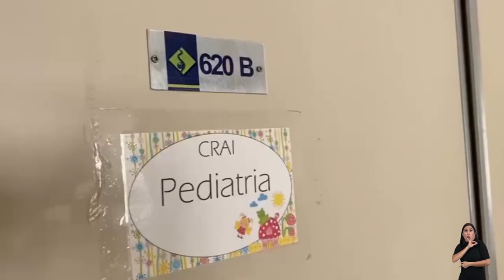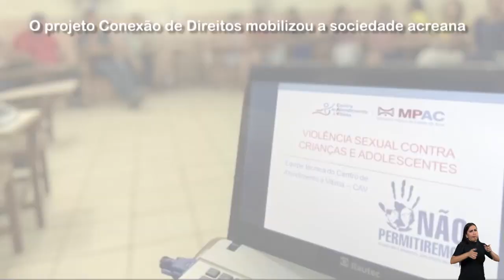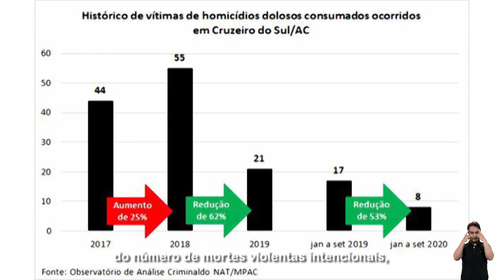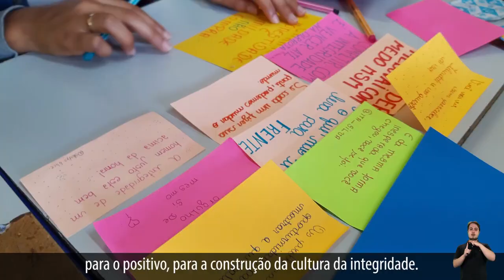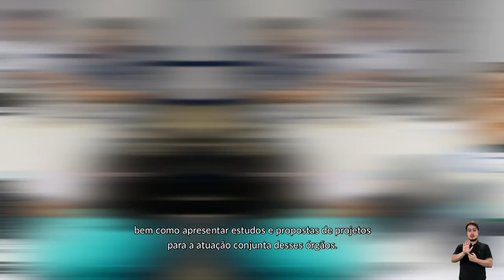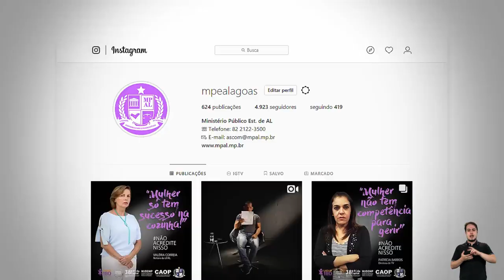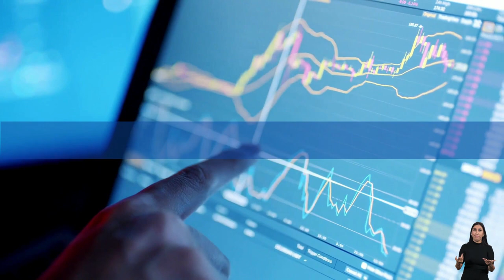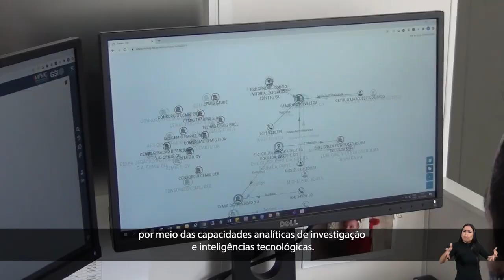Prêmio CNMP 2020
Nesta quinta-feira, 12 de novembro, a partir das 15 horas, será transmitida a cerimônia do Prêmio CNMP 2020. O evento ocorre durante o encerramento do I Congresso do Ministério Público Brasileiro.

São 27 projetos finalistas,  que concorrem nas seguintes categorias: Defesa dos Direitos Fundamentais, Transformação Social, Indução de Políticas Públicas, Redução da Criminalidade, Redução da Corrupção, Unidade e Eficiência da Atuação Institucional e Operacional, Comunicação e Relacionamento, Profissionalização da Gestão e Tecnologia da Informação.

O objetivo do Prêmio CNMP é prestigiar os programas e os projetos do Ministério Público que mais se destacaram na concretização do Planejamento Estratégico Nacional do Ministério Público.